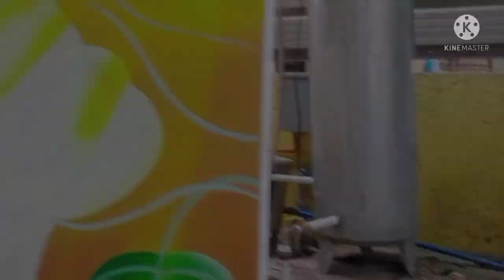mother and child (acrylic painting) ramon h. lopez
mother and child (acrylic painting) by ramon h lopez :)